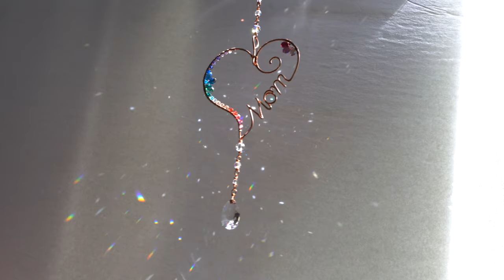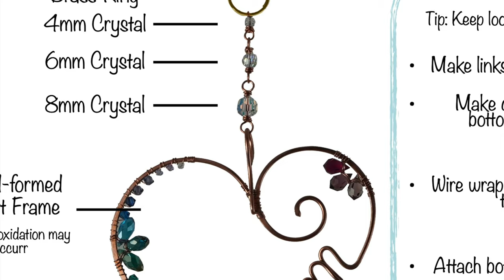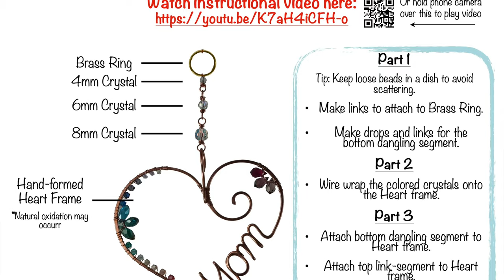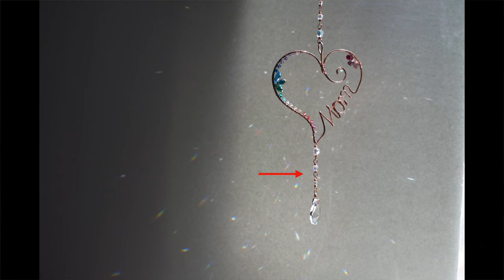Making a DIY Suncatcher Kit for Mothers Day 2020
Excellent Pliers for Beginners or Anyone (Paid Link)

We've included these pliers in our kits before. We still do on occasion. They are good enough - and affordable enough - for beginners. No quality issues.

Make-along with Tiff instructions for our DIY Suncatcher Kits. Let us know how you like them!!!

Learn how to make a dazzling beaded suncatcher with Swarovski crystals.  Or just enjoy the Swarovski sparkles and pick up a few tips. Wire jewelry uses the same techniques!  Anyone can make this!

We will be uploading a shorter edit soon! Just for those interested in the techniques.

People have been asking Tiff how to make wire wrapped sun catchers ever since we started making and selling them at arts and craft shows over 5 years ago. We finally released this video as step-by-step instructions for use with our DIY activity kits for making sun catchers! You don't need a kit! You can learn a lot just by watching a full-time professional wire wrapper at work.

This is our first youtube video! Sorry in advance for the production quality, but I truly believe the content is great. We hope you enjoy it too.